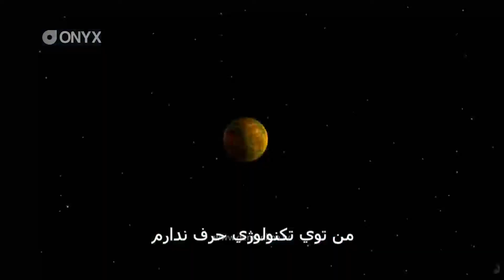Trailers By Onyx Home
تریلر فیلم Home با زیرنویس فارسی
کارگردان: تیم جانسون
تهیه کننده: کریس جِنکینس
بازیگران: جیم پارسونز ، جنیفر لوپز ، استیو مارتین
موسیقی متن : لورْن بالفِی
کشور سازنده : آمریکا
بودجه ساخت :135 میلیون دلار
پخش از: فاکس قرن بیستم
تاریخ اکران : مارچ 2015